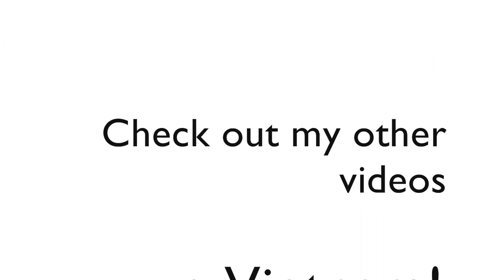Old Vietnamese Bicycle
Bicycles are fast dying out in Vietnam as everybody upgrades to an engine... but I feel nostalgic for the rusty old magic machines! :)